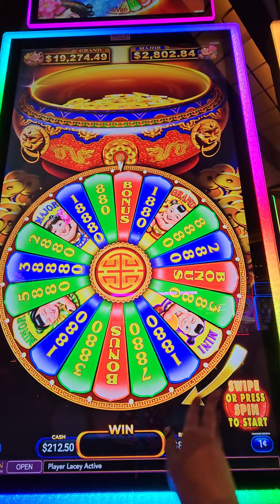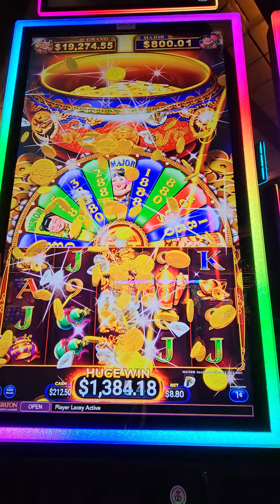Lacey's 2nd Biggest Win!